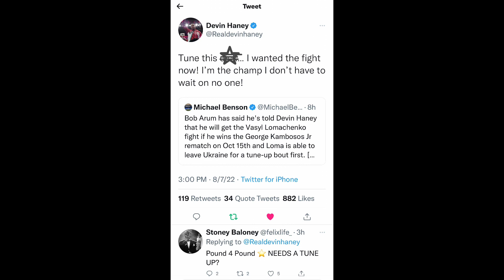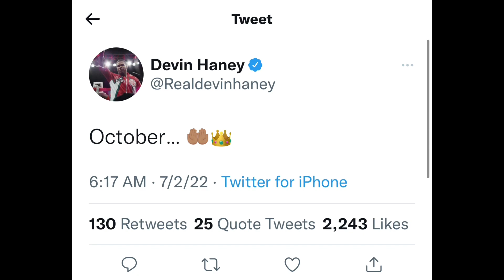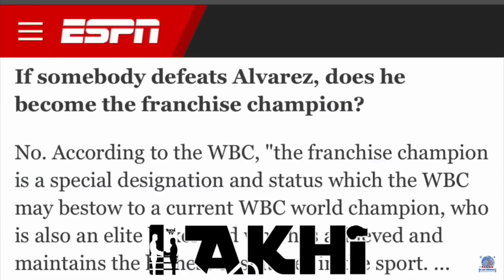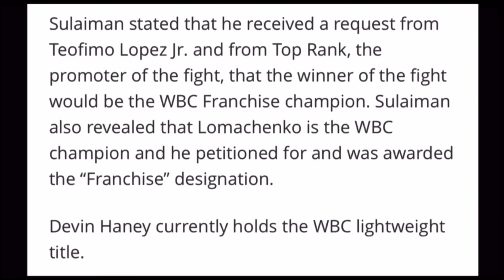Vasyl Lomachenko TURNS DOWN Devin Haney UNDISPUTED Fight for a Tune Up Fight 1st …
BREAKING 🥊 NEWS 🗞: Vasyl Lomachenko TURNS DOWN Devin Haney UNDISPUTED Fight for a Tune Up Fight 1st after coming off 2 Tune Up Fights